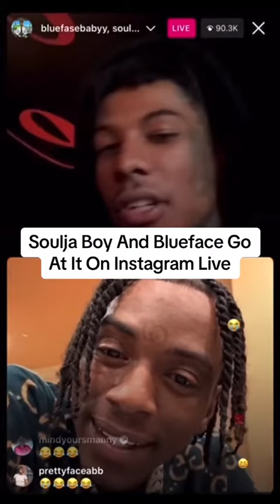Soulja Boy and Blueface go at it on instagram